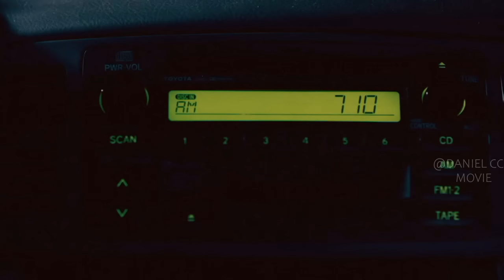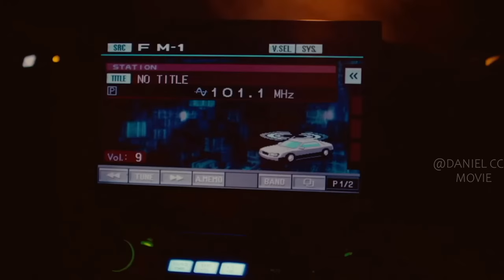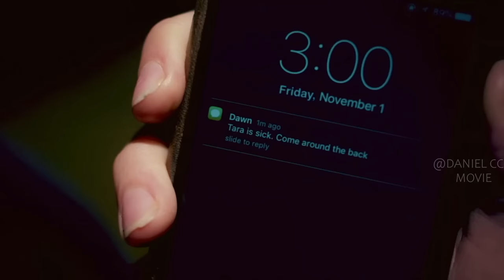Clown Plagues The Town with Violence and Traumatizes His Victims |TERRIFIER 1 EXPLAINED